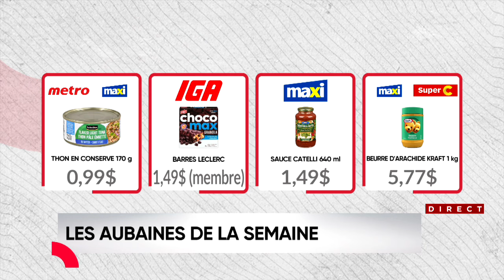Combat des circulaires: une nouvelle tendance payante pour les amateurs de poulet: explications